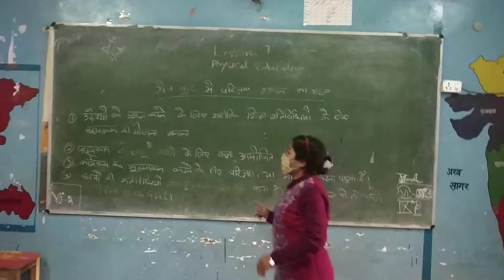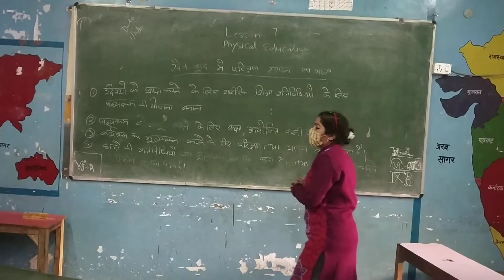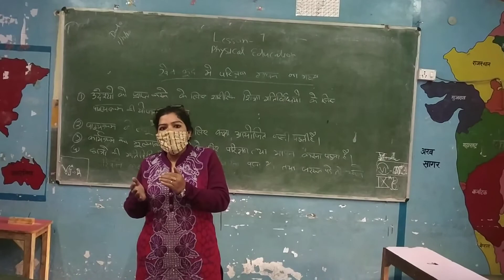11 class chapter 7